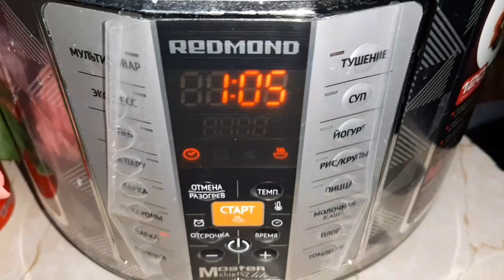МАРО ФИРЕБ КАРДАН🤨КУДАКОИ ХОЗИРА😍БЕЛЯШИ ПУХТУМ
📌Обуна шавен дустони азиз 😍🔔🖊